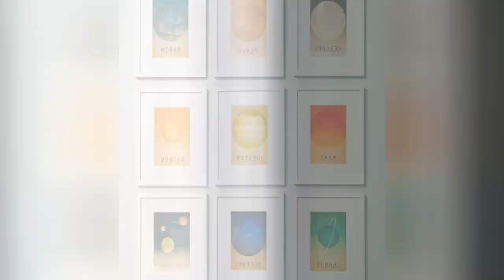75 Beautiful Baby And Kids' Design Ideas ➤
Browse photos of transitional baby and kids rooms. Discover a wide range of transitional spaces for children and babies, including playroom and nursery inspiration.

0:00:00 - Intro
0:00:12 - Beautiful Baby And Kids' Design Ideas: Inspirations 1 to 25
0:03:03 - Beautiful Baby And Kids' Design Ideas: Inspirations 26 to 50
0:06:07 - Beautiful Baby And Kids' Design Ideas: Inspirations 51 to 75

👋 Well Hello!